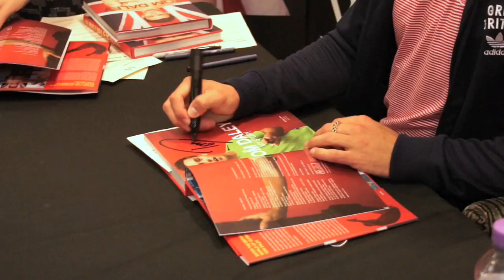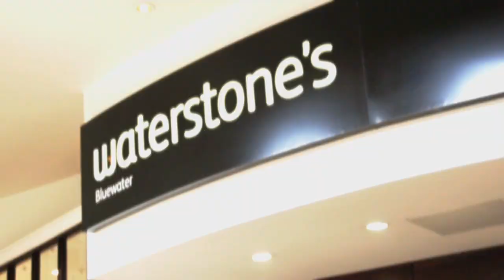Tom Daley talks A Levels, Olympics and teaching Cheryl Cole to dive!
Lizzie Cundy meets Tom Daley and talks about his A Level results, his success at the Olympics and how he must get in touch with Cheryl Cole to organise those diving lessons!